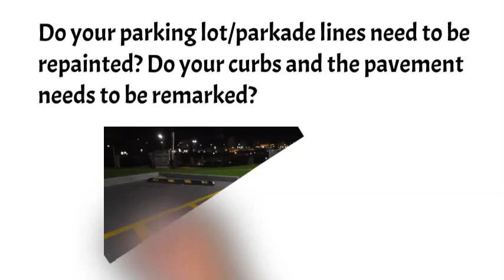Line painting Southwood, Calgary, Alberta, line striping calgary, line painting near me Southwood,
line painting calgary near me Southwood,,  Calgary Ab
Calgary, Ab, calgary line striping, parking lot line painting calgary - parking lot line painting with handicap stencil. parking lots marking lines and stop for cars and pedestrians. Greenscrub are parking lot line striping and painting professionals. parking lot line painting calgary, parking lot line painting
Southwood, Calgary Ab
Southwood, Calgary, Ab, ab,  calgary, ab
Line painting near macleod trail Calgary Ab